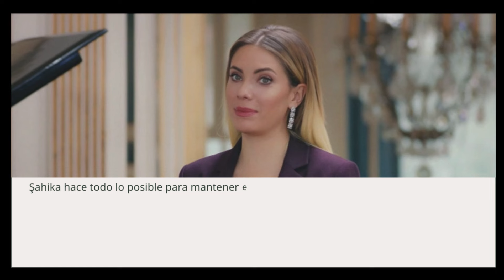Pecado original | Halit piensa en cómo traer a Yıldız de regreso a casa y se aleja de Leyla